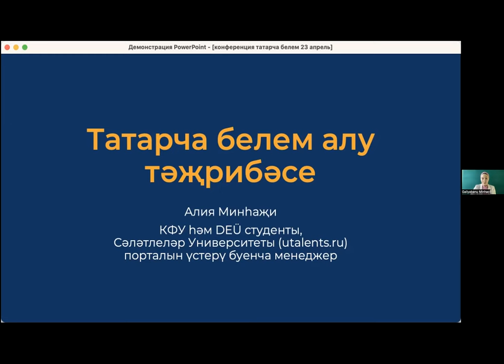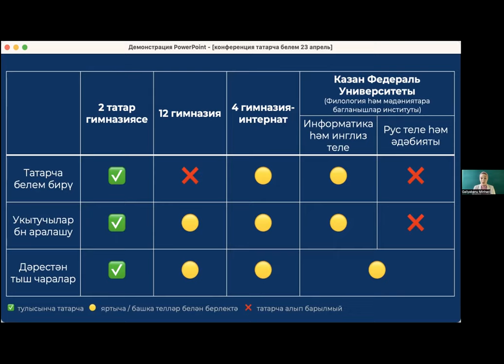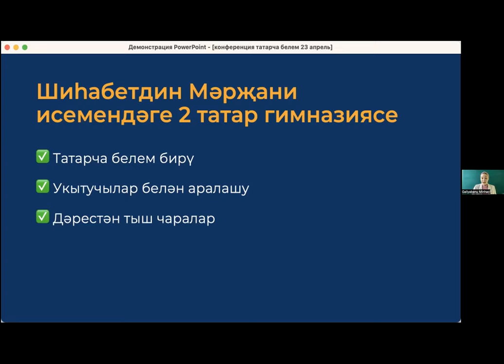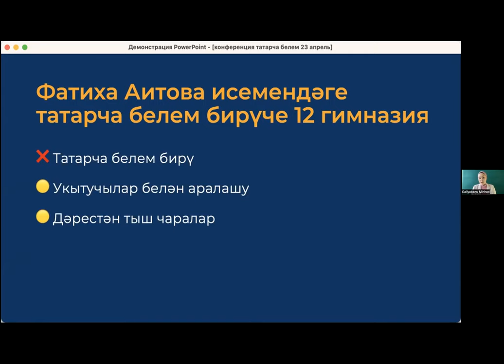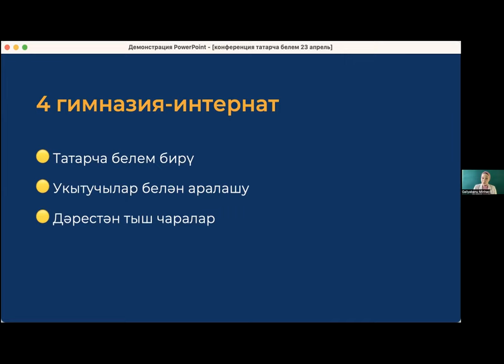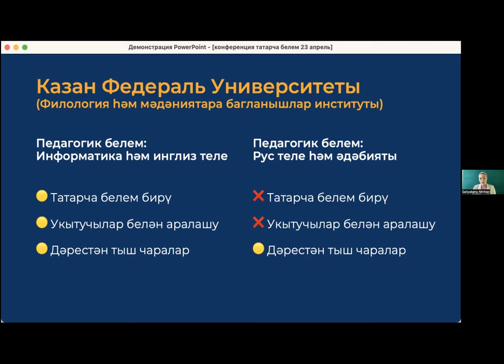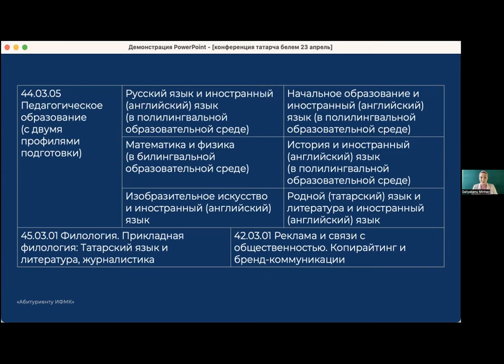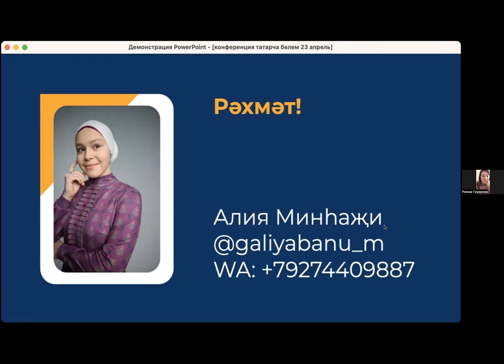Алия Минһаҗи "Татарча белем алу тәҗрибәсе"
Татар порталлары берлеге очрашуы (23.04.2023)
Тема: Татар телендә урта һәм югары белем

Алия Минһаҗи, utalents.ru